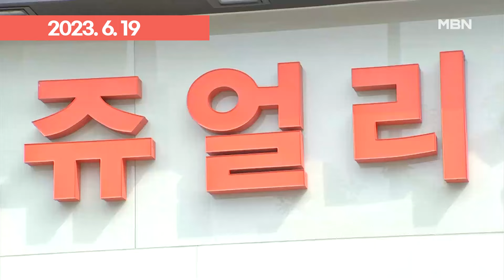범인은 잡고 생명은 지킨 경찰관의 '눈썰미' | 이슈픽 zip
- 국밥 앞에 두고 고개 떨군 노인…경찰 눈썰미에 목숨 건져 (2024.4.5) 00:00
- ＂어디서 본 모자＂…절도범 한 눈에 알아본 경찰 - 김명준의 뉴스파이터 (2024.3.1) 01:16
- 3년 전 검거한 그놈…바로 알아본 형사의 눈썰미 - 김명준의 뉴스파이터 (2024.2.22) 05:37
- 주운 카드로 담배 보루째 사려다 형사 '촉'에 딱 걸렸다 (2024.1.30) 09:40
- 김명준의 뉴스파이터-유모차 끌던 아빠의 '촉'…보이스 피싱 막은 경찰 (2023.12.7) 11:03
- 김명준의 뉴스파이터-온몸으로 트럭 막고, 눈썰미로 뇌출혈 발견하고…시민 지키는 '민중의 지팡이' (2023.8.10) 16:48
- [단독] 훔친 카드로 금 사려던 10대 2인조, 경찰관 눈썰미에 덜미 (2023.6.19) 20:17

화면 제공 : 경찰청·울산 화봉파출소, 대전경찰청, 경기북부경찰청, 경기남부경찰청, 수원남부경찰서